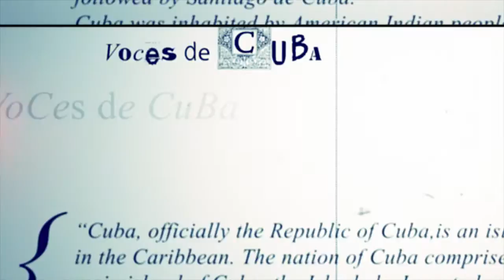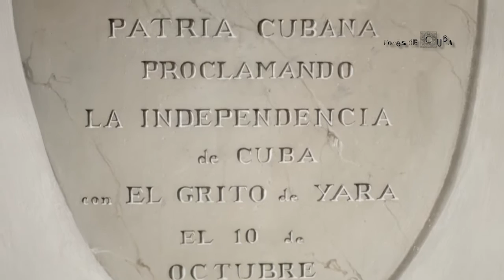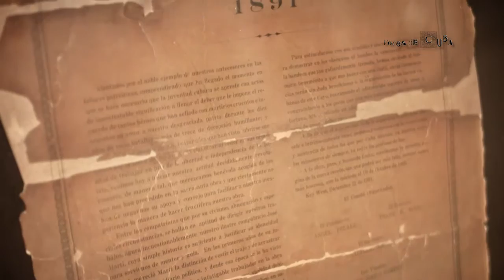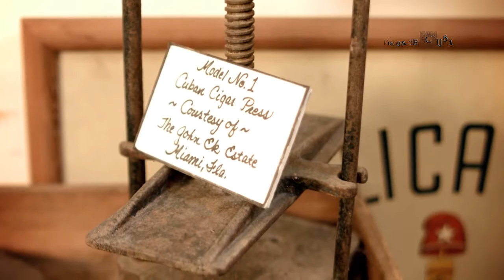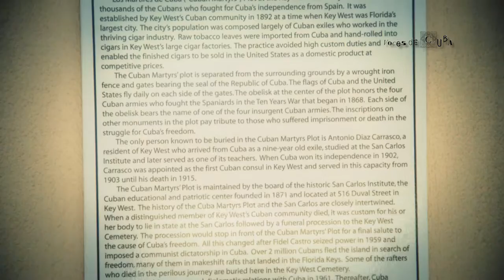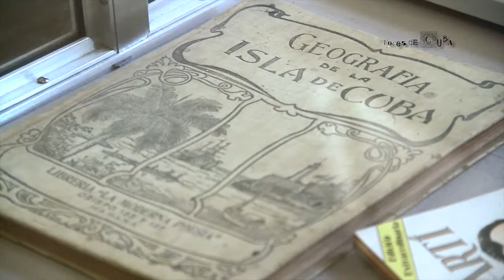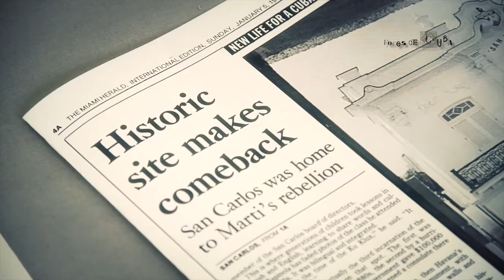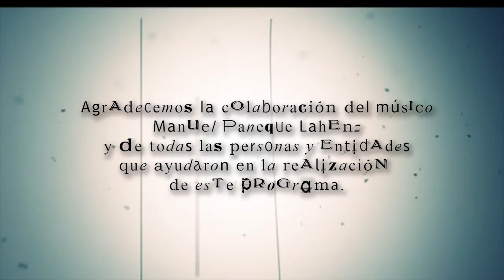VOCES DE CUBA PROGRAMA 14 INSTITUTO SAN CARLOS HD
VOCES DE CUBA PROGRAMA 14   INSTITUTO SAN CARLOS. Es el primer programa de la segunda temporada de "Voces de Cuba" presentamos un especial dedicado a uno de los lugares cubanos más emblemáticos e históricos fuera de la isla; el Instituto San Carlos de Cayo Hueso.
Guiados por su presidente, el Dr. Rafael Peñalver, recorreremos todos los rincones del San Carlos así como su historia, desde su fundación en 1871 por exiliados cubanos en Key West, pasando por las visitas de José Martí, que llevaron a la creación del Partido Revolucionario Cubano que organizaría la Guerra de Independencia que eventualmente lograría liberar a Cuba del yugo colonial español, hasta nuestros días.
Un programa imperdible con datos de la historia cubana que no dejara de sorprender.